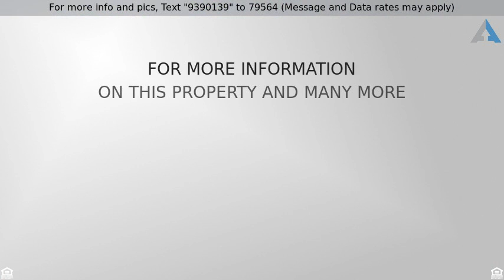Priced at $99,974 - 47 W MILL CREEK ROAD, EASTAMPTON TWP, NJ 08060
ZERO 0 MONEY DOWN USDA eligible! Welcome to M

ZERO (0) MONEY DOWN USDA eligible! Welcome to Mill Creek and this fresh, NEW listing 1 Bedroom, 1 Full Bath SFR ranch home. This is a niche community for the nirvana of nature lovers. Plenty of adventures for the outdoors including: trails to hike, lakes to fish, observe wildlife and you even canoe/boat down the Rancocas Creek. Enjoy summer evenings by toasting tasty smores. The possibilities for this SF Residence are endless with almost acre! Enter through the main entrance into your new home and head down the hallway to the full bath. Continue down the hallway to the main bedroom on your right hand side. Welcome into the living/dining room combination with access to the kitchen. The flexible floor plan allows you to make this open space all dining room or create a cozy eat-in kitchen. The kitchen is located to the left on the main bedroom along with the dining room and an additional bedroom/sunroom. The sunroom off the kitchen has breathtaking view of the great wooded outdoors to enjoy your morning cup of coffee. The house gives you a lot of flexibility with the floor plan to shape the home into your desire. The waterfront property is a great means to escape from the stress of city living. Home is heated w/propane wall heaters. Septic system is newer. Perfect as either a full time home or a vacation home. Property has as ample parking spaces, so you'll never have to hunt for a place to park. Home is close to Smithville Park that includes a museum and visitor center. Also, local shopping is close by. Located in Eastampton, off of Route 38 and 206, has close access to 541, 295 and the NJ Turnpike. Home is located in a flood zone.